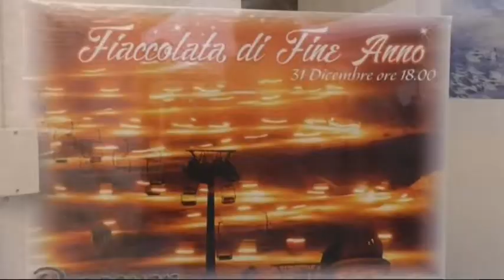TERAMO, SI CELEBRA IL SANTO PATRONO CON LA "FIERA DI SAN BERARDO" GIUNTA ALLA XXIII EDIZIONE